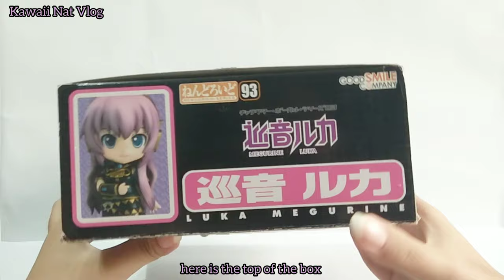[Nendoroid No.93] Megurine Luka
The popular Luka & Octo-Luka are back once more!
In response to all the fan requests, Nendoroid Megurine Luka is being rereleased! The fashionable yet mysterious feel about her has been shrunk down to cute Nendoroid size for your collection!

Also included is a Nendoroid Petite of the well-known 'Octo-Luka' - it's a set that captures all of Luka's many charms in a single figure! Enjoy adding both Luka and Octo-Luka to your collection!

Product Details
・Product Name : Nendoroid Megurine Luka (ねんどろいど めぐりねるか)
・Series : Character Vocal Series 03: Megurine Luka
・Manufacturer : Good Smile Company
・Category : Nendoroid
・Price : ¥3,667
・Release Date : 2013/07
・Specifications : Painted ABS&PVC posable figure - not to scale - stand included -approximately 100mm in height
・Sculptor : Yukiwo Ageta (Max Factory)
・Resale Info : Original Release - 2010/01; First Resale - 2010/05; Second Resale - 2010/10
・GSC Online Shop Rerelease : July 2013

[📝 Description 📝]
So you guys don't miss up when i upload more video"
👍 [Like] "I really hope you enjoyed this video. If you like this, give this video a thumbs up for more video like this "
📤 [Share] "If you want to spread my video
🙏 [Thank you] "For all of you who want to support "
📱 [Social media]